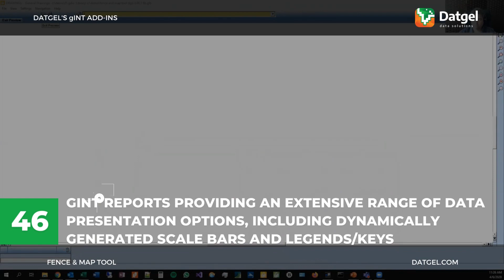Datgel Fence and Map Tool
The Datgel Fence and Map Tool is a collection of 46 gINT reports which provides an extensive range of data presentation options, including dynamically generated scale bars and legends/keys. The Tool is applicable to the AGS RTA database structure and DGD database structure (DGD is the structure used by the Datgel Advanced In Situ, CPT, DGD, Lab & In Situ, and Monitoring Tools).